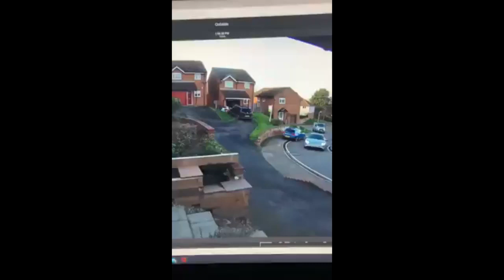This is madness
when your American and can't drive stick